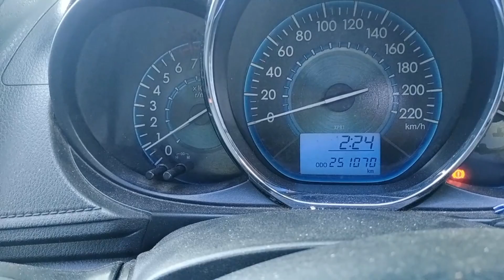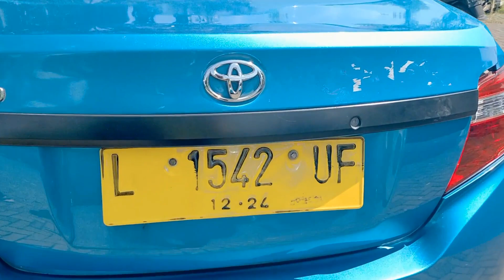Pilih Bahan Online Sesion 2 - Only On GVS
Unit Bahan 2014
Kami menjual dalam keadaan siap Pakai dan sudah Plat hitam atas nama PT
Harga setelah diskon jadi 82,5jt (unit standart) setelah dilakukan pengecatan , tune up mesin, kaki2 dan interior

Untuk Upgrade bisa sesuai permintaan / Request

Info Pemesanan :
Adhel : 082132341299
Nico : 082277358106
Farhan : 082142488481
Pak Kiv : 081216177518